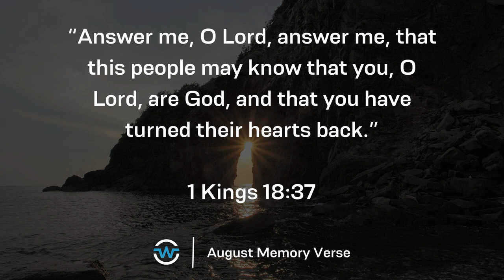11:00 AM Sunday, August 25, 2024 - Full Service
Music
Great Things
Always
Almighty God
How Great Is Our God
Our God Saves

Title: The One True God

Three Observations about the Confrontation between the God who Lives and the gods who Don’t

Observe the futility of idolatry and man-made religious practices.
See the futility of idolatrous religious rituals.
See the futility of idolatrous religious efforts.
See the futility of idolatrous religious results.

Observe the faith of God’s prophet.
We need faith in God’s Word.
We need faith expressed in God-ordained religious practices.
We need faith exhibited in prayer.

Observe the faithfulness of the One True God.
We know the one true God because he orchestrated this confrontation.
We know the one true God because he answered by fire.
We know the one true God because he is faithful to judge.